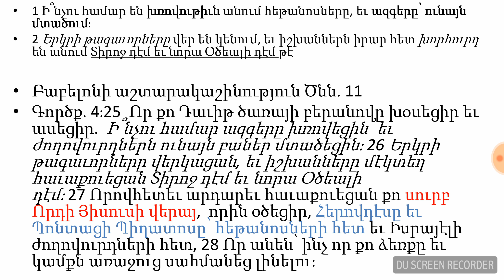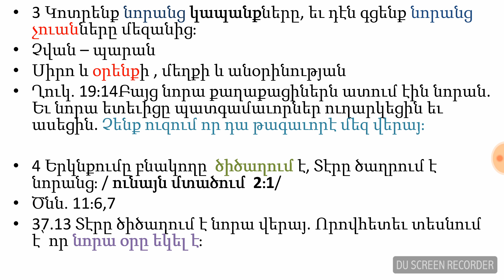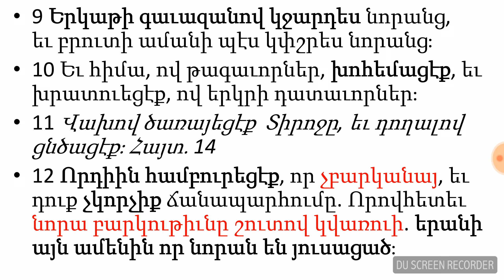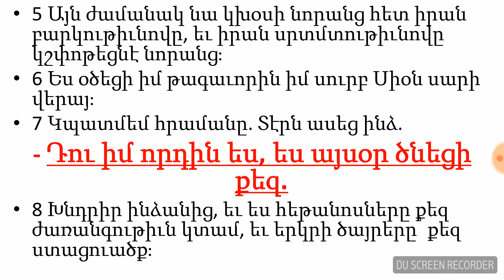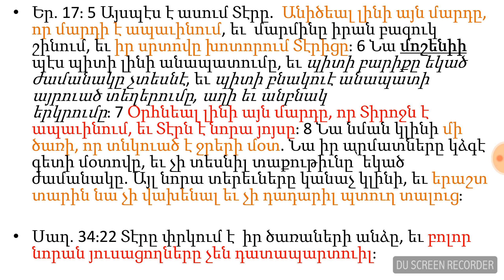Սաղմոս 2 Մեսիայի և Աստծո ծնունդ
Աստծո Որդի
Սաղմոսների մեկնություն
Իվան Խաչատուրյան